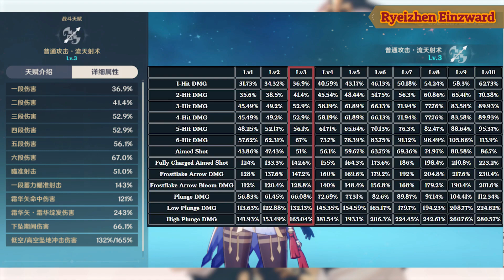【Genshin Impact 】Ganyu Character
[ 原神 ]
Next Update Patch Version 1.2 Genshin Impact (Genshin Impact Version 1.2)

           - " [ Game : Webside Genshin Impact ] " -
◆ Okay greetings from me, and thank you for visiting.
 - If there is anything that needs to be asked, please comment :)